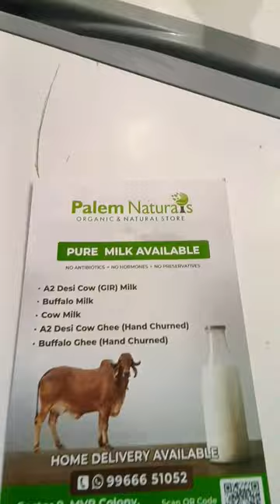Pure A2 Milk || Buffalo Milk || Cow Milk in Vizag🥛🍼🥛🍼🥛